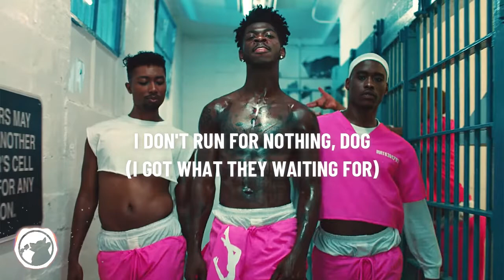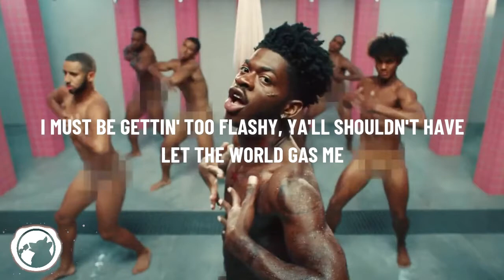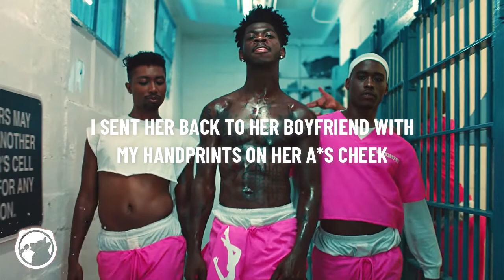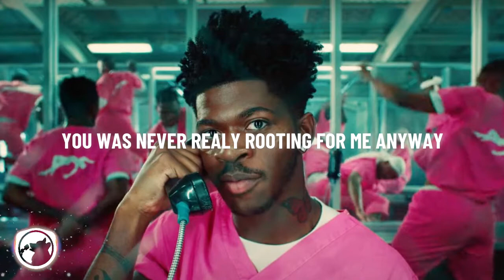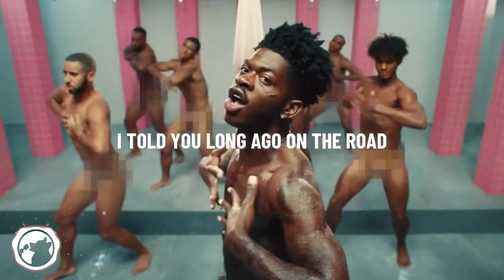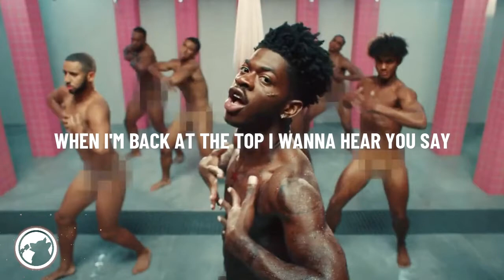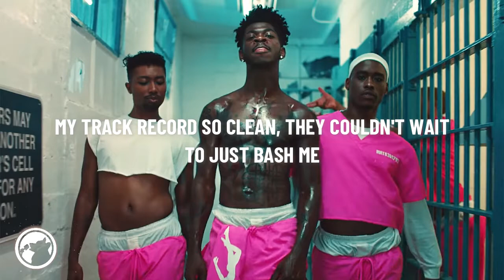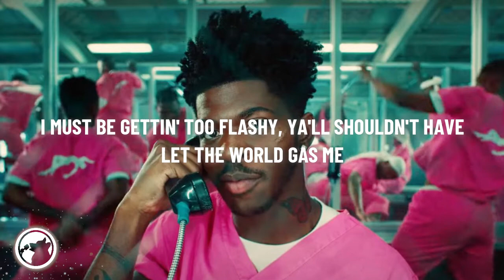Lil Nas X, Jack Harlow - INDUSTRY BABY Lyrics 1 Hour Loop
Donate to the Bail X Fund to help with cash bail around the country

Lil Nas X, Jack Harlow - INDUSTRY BABY Lyrics 1 Hour Loop by Symphony